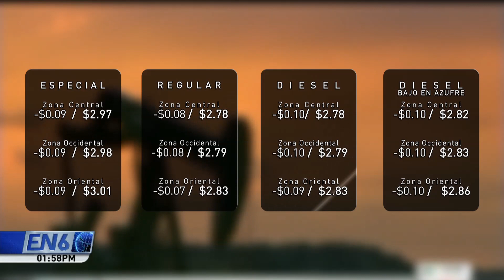capture 01 enero 2019 01 58 22 p m